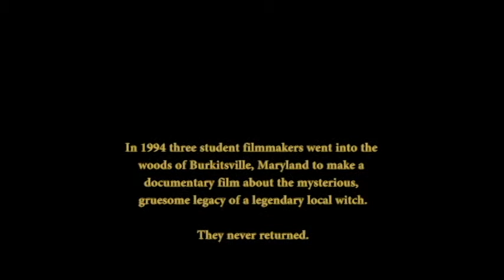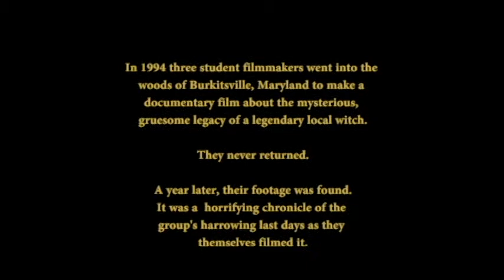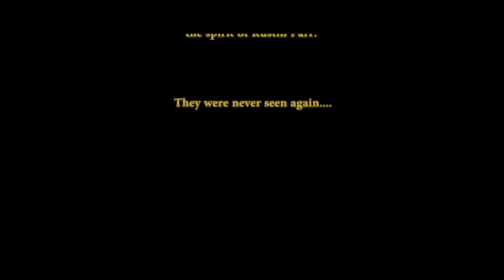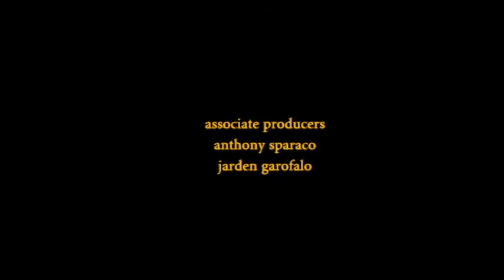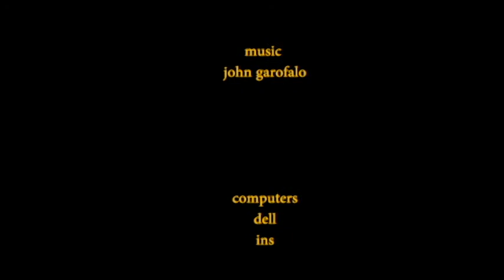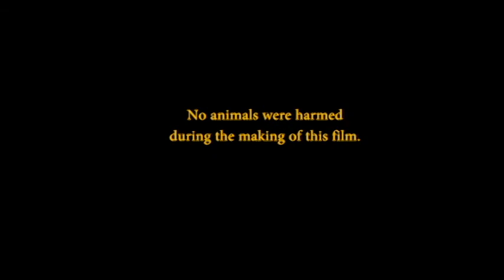Toecutter Films Presents "Jay and Silent Tom: The Blair Witch Project"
I filmed this Blair Witch parody on my android during my lunch break.  LOL. I think it took about 15 minutes. Edited it in two nights...rough but funny...